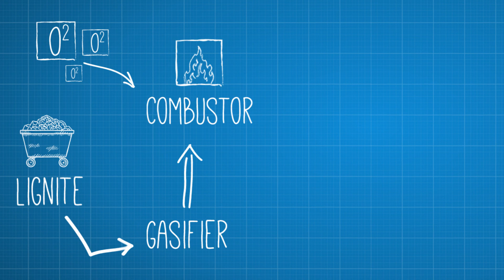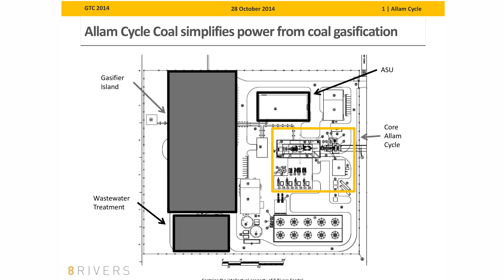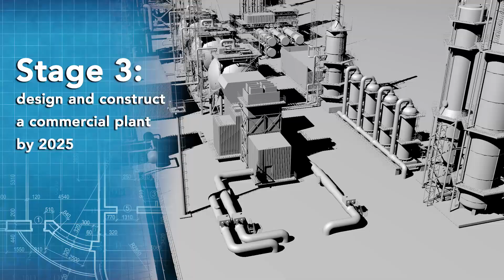The Allam Cycle and its potential benefits to North Dakota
Companies in North Dakota’s lignite industry are committed to finding a cost-effective solution to capture CO2 from lignite-based power plants. The Allam Cycle holds promise as research and development continues.